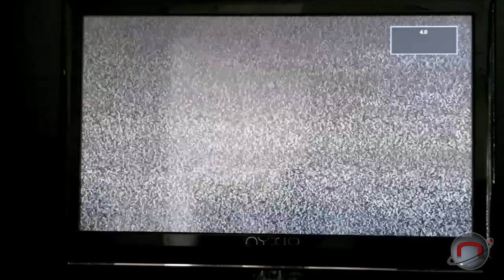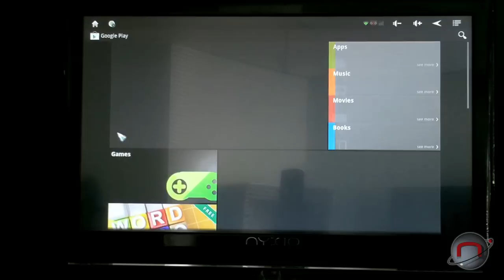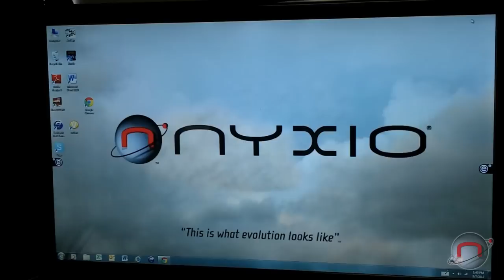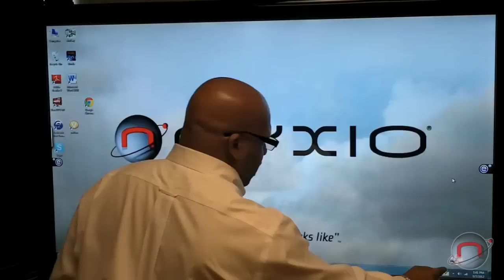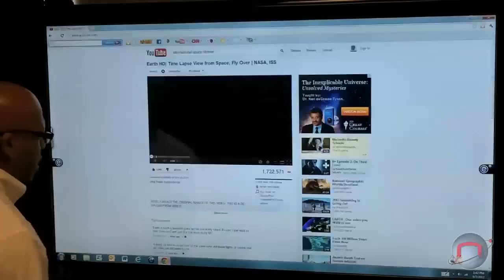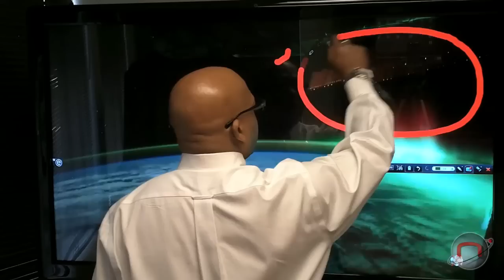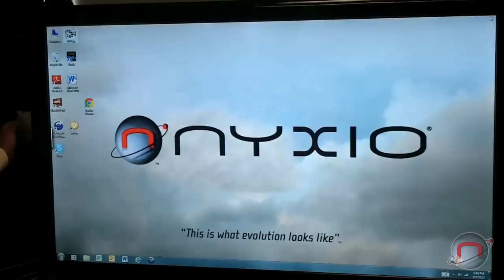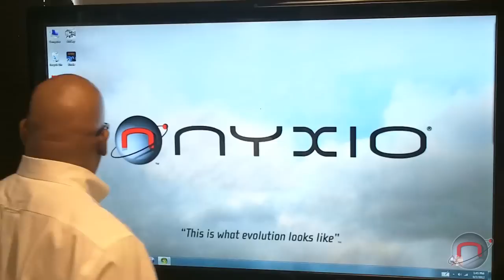Giorgio Gives the Office Tour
CEO Giorgio Johnson takes a few minutes to take viewers on a tour of Nyxio's Portland business office as well as show several of our products.